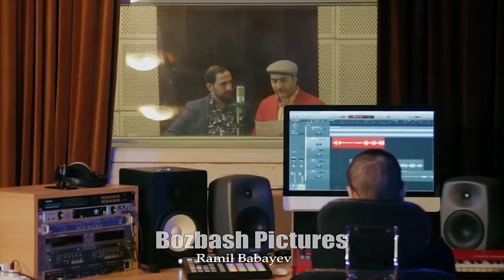ŞİRİNİN ƏN GÜLMƏLİ SƏHNƏLƏRİ PART #4